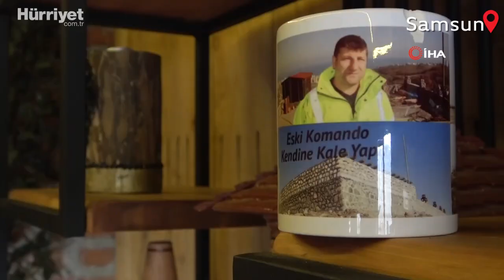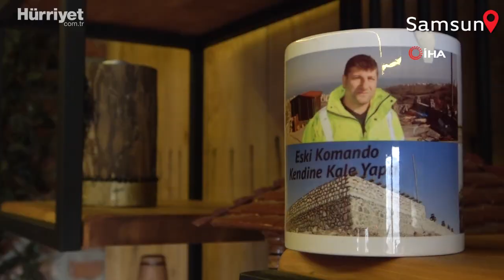Virüsten Burada Korunuyor! 5 Milyon TL Teklif Ettiler Yine de Satmadı!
Samsun’da yaşayan eski komando, dünyayı etkisi altına alan koronavirüsünden yamacın başına yaptığı kalede şehirden uzak, doğal bir yaşam sürerek korunuyor.